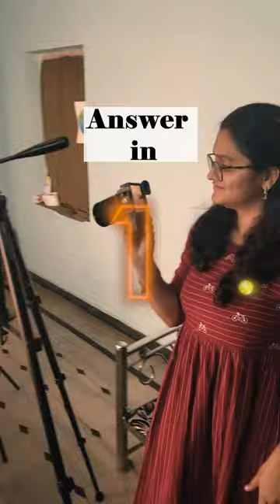Riddle Photography #2 | Bokeh Vision | 2022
We use the below for awesome licensed Music, Sound Effects, Stock footages. Use below links and get "extra 2 months membership":